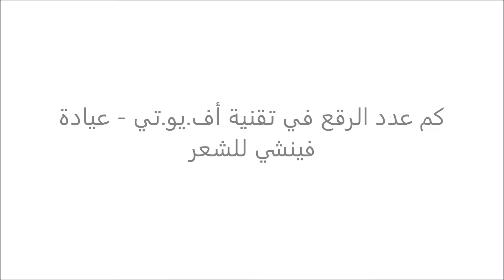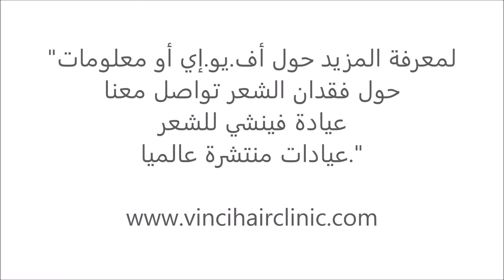كم عدد الرقع في تقنية أف.يو.تي - عيادة فينشي للشعر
عند قياس مساحة أف.يو.إي المانحة الآمنة، يجب أخذ فقدان الشعر المستقبلي بالحسبان، هذا يصبح أصعب في مراحل فقدان الشعر في فروة الرأس عند منطقة نوروود المنخفضة حيث لا يوجد خطوط يتم تعيينها لتحديد النمط المثالي لفقدان الشعر.